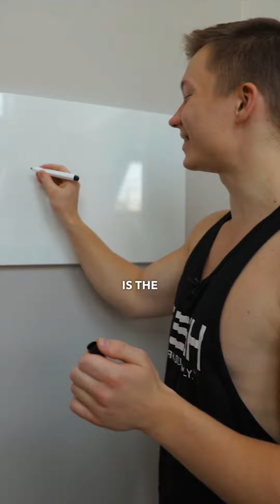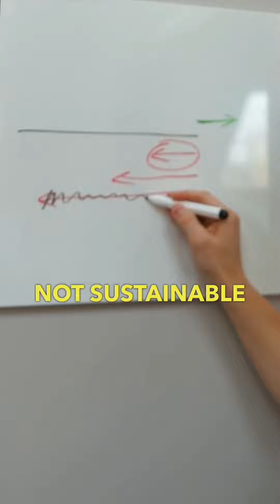How to lose belly fat QUCK!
Read till the end and you’ll never need another video of nonsense…

There’s a big problem with this question, so let me explain.

There are two ways that you can lose bellyfat.

You can reduce the amount of food coming in.

With intermitten fasting, maybe skipping breakfast.

Maybe abandoning a whole nutrient group, like carbohydrates (don’t).

The second way is creating a deficit through exercise.

When you exercise, you’re expending more calories,

So the calories that you need for the day to sustain your weight goes up.

And if you don’t eat more than usual guess what- you lose fat.

But when you just cut down calories without exercise, your body does have some adaptations

Your body naturally moves less,

You might get cold as your body doesn’t want to spend energy heating itself,

Your recovery can be hindered…

But anyway back to the burning question
How do you lose belly fat fast?

Let’s assume you’re losing 4 pounds of fat per month.

But a lot you will say no, I want more, faster!

Let’s say 8 pounds a month.

Not enough?

What about 16 pounds a month?

The reason why how to lose belly fat or any fat quickly is a horrible question.

That the quicker fat loss you create, the more sevire your deficits need to be.

And quite literally the worse your lifes gonna be.

Because you’ve gone from a decent life of some weight training, steps and binging less

To living on calories like you’re in literal poverty

And on top of that doing 6 hours of cardio a day

It’s just not sustainable.

When  it comes to losing fat, it has to be sustainable.

You want a deficit amount just that the qualiy of your life doesnt get destroyed.

Is not the qustion you should have been asking

What you should have been asking is

How do I create a sustainable calorie deficit combining increase in calorie expenditure and reduction in food intake

That I can realistically live with and make real sustainable progress.

If you need help losing the fat and keeping it off for good, message me "Sustainable fatloss" to see how I can help you 📥